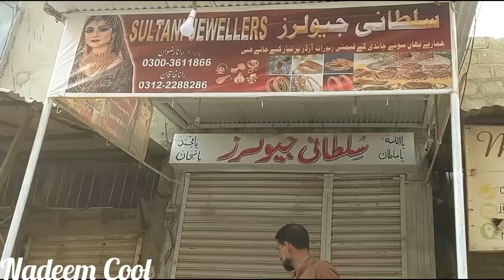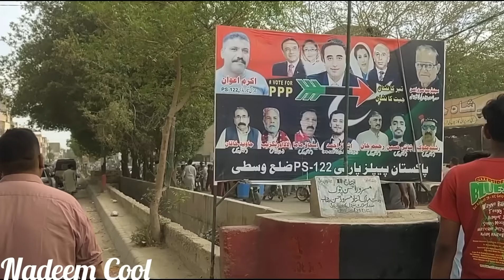New Karachi | Assistant Commissioner | Big Action Against Encroachment Drive Latest Update Karachi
Karachi Anti Encroachment Drive Update

KMC Anti Encroachment Drive Update
TMC Anti Encroachment Drive Update
KDA Anti Encroachment Drive Update